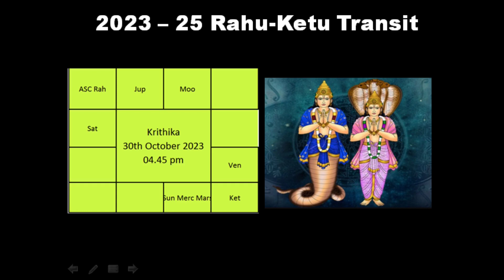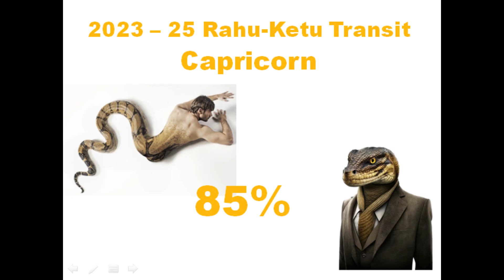Rahu Ketu Transit 2023-25|Capricorn Zodiac|Rahu Ketu Peyarchi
Rahu Ketu Peyarchi 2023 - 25 | Makara Rasi |ராகு கேது பெயர்ச்சி 2023-25 Magara|Makara Rasi Rahu ketu Peyarchi|S-S Media - English

This video talks about Transit of Rahu Kethu in English during 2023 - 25 in October  30th 2023 as per Tirukanitha panchangam.  Rahu kethu transit will be existing for 1 and half years arond 18 months and currently Rahu mo1ves from Aries Zodiac to Pisces Zodiac and Ketu moves from Libra Zodiac to Virgo Zodiac
Magara

Generally Rahu and K3etu moves in anti clockwise direction but all other planets moves in clockwise direction.

This video has overall general predictions of all Rasis on the impact of transit of rahu ketu in tamil.  Also under each Rasi, the Nakshatra palan also given.

S-S Media
Sai Astro Centre
K Subramanian

Kumba Rasi Sano Peyarchi Palangal
சனி  பெயர்ச்சி பலன் 2020 to 2023 மீனம்
monthly astrology 2019
monthly astrology in Tamil 2019
September month astrology in tamil
aadi masam palangal
avani matha rasi palan 2019
avani matha rasi palan 2019 tamil
purattasi masam alaparaigal
purattasi masam 2019
purattasi masam piranthavargal
monthly prediction 2019
mesha rasi monthly prediction 2019
monthky prediction parotta in tamil
monthly prediction 2019

Guru meena
Guru kumba
Guru magaram
Guru Thulam
Guru Vruschiga
Guru Simmam
Guru Mithunam
Guru Mesham
Guru kanni
Guru Rishabam

guru peyarchi 2021 in tamil mesham
2021 guru peyarchi
2021 guru peyarchi palangal

athisara guru peyarchi 2021 mithunam
athisara guru peyarchi 2021

guru vakram 2021 in tamil
vakra guru in tamil
vakra guru paarvai

2022 rasi palan in tamil
2022 rahu ketu transit
2022 rahu ketu transit

2023 rasi palan in tamil
2023 rahu ketu transit
2023 rahu ketu transit

rahu ketu peyarchi 2022 makaram

Rahu Ketu Peyarchi 2023-25 Mesham|ராகு கேது பெயர்ச்சி 2023-25 மகர|Mesha Rasi Rahu ketu Peyarchi 2023

rahu ketu peyarchi 2022 kanni

2023 Rahu Ketu Transit Aries
2023 Rahu Ketu Transit Taurus
2023 Rahu Ketu Transit Gemini
2023 Rahu Ketu Transit Cancer
2023 Rahu Ketu Transit Leo
2023 Rahu Ketu Transit Virgo
2023 Rahu Ketu Transit Libra
2023 Rahu Ketu Transit Scorpio
2023 Rahu Ketu Transit Sagittarius
2023 Rahu Ketu Transit Capricorn
2023 Rahu Ketu Transit Aquarius
2023 Rahu Ketu Transit Pisces